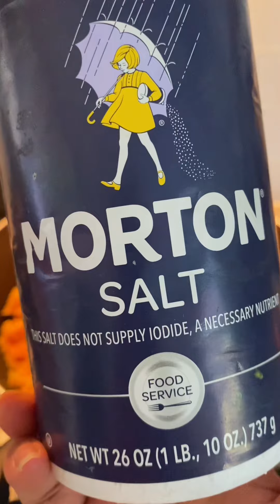How to cook Tasty Java Rice